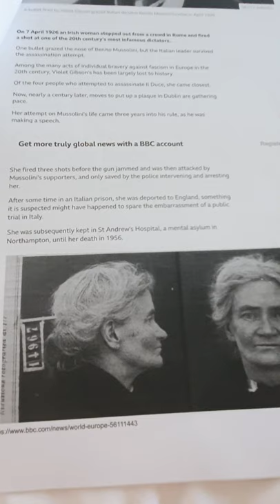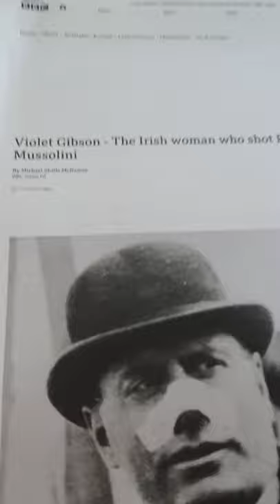WorldOrtho The Irish woman who shot Mussolini. From the BBC.